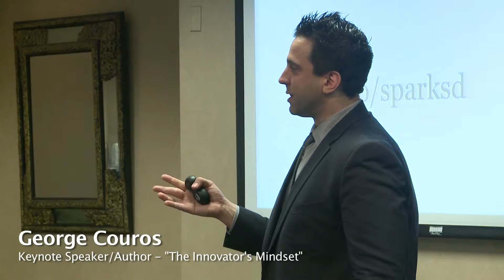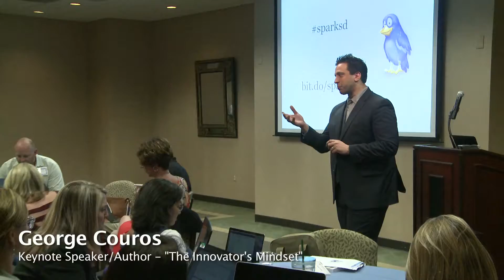"Spark Series" by IEE: Institute for Entrepreneurship in Leadership